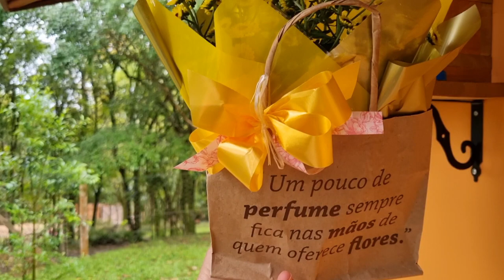Abelhas + Primavera + Presente + Poda do Kiwi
Gratidão por assistir ao nosso vídeo. Seja bem vido. @sitioengenhoverde

COMENTE!
GRATIDÃO E BEIJO NO CORAÇÃO!